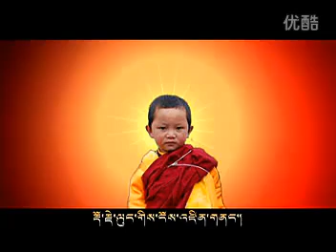SHERTEN 2012 卍♡卍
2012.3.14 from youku